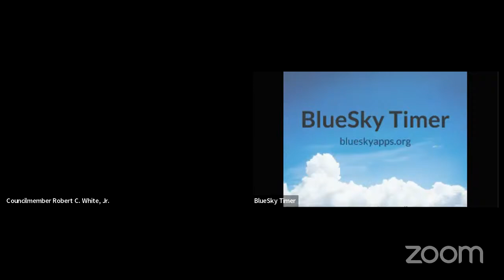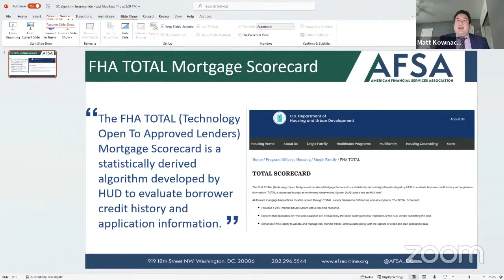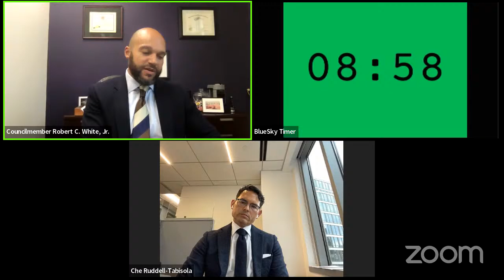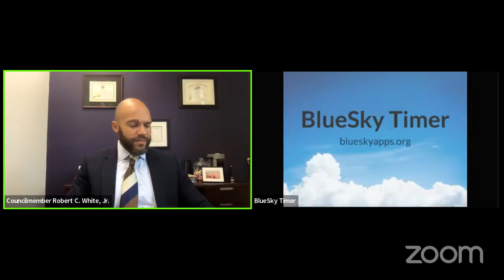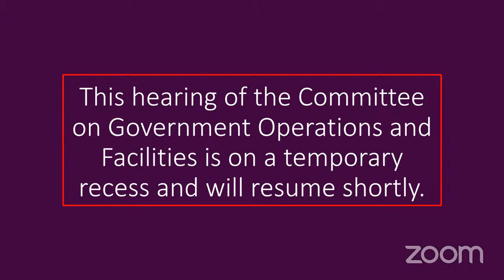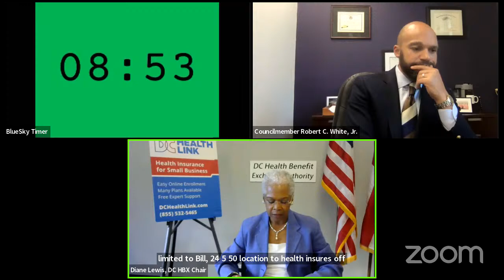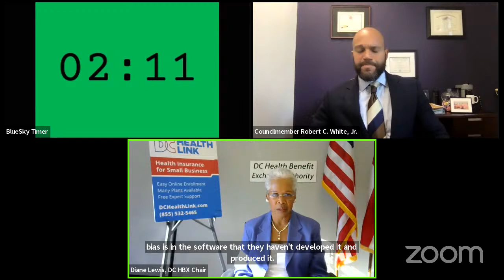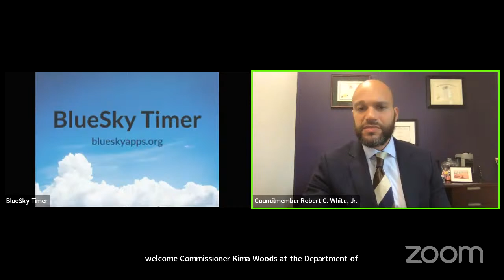Public Hearing - Committee on Government Operations and Facilities